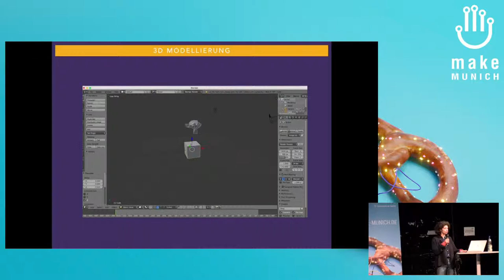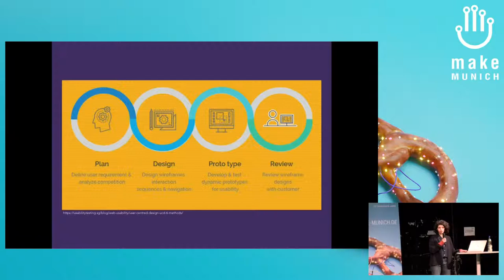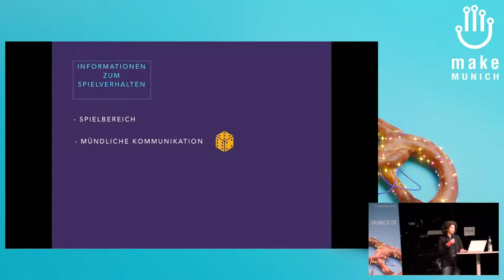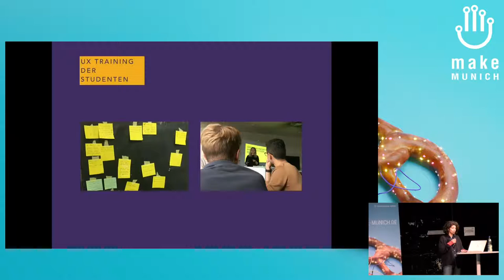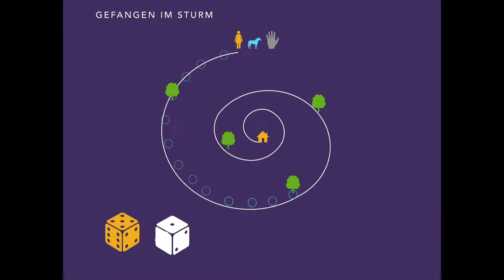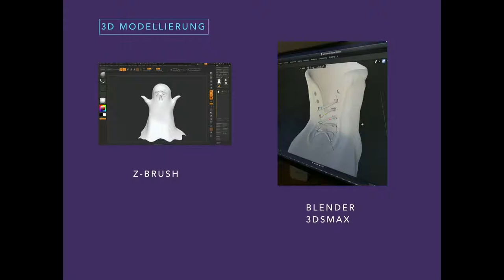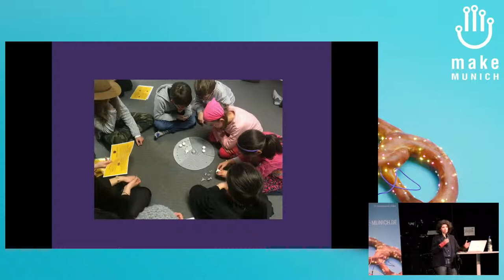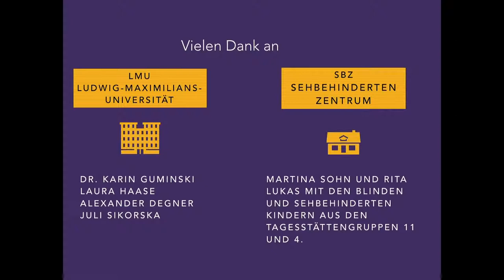2019 - Mobinchän Project -"Serious games"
Beim Projekt „Mobinchän“ entwickeln Designer, auf Basis einer nutzerorientierten Entwick- lungsmethode, gemeinsam mit sehbehinderten Kinder ein Fördermittel als 3D-Modell. Das Designergebnis soll online gestellt werden, sodass der Zugriff darauf von überall auf der Welt, mittels eines 3D-Druckes frei zugänglich, erfolgen kann.

- Das Projekt (Ziele)
- Die Zusammenarbeit (LMU (Studenten)- Sehbehindertenzentrum SBZ (Schüler))
- Vorgehensweise
- Das Ergebnis

Aida Bakhtiari